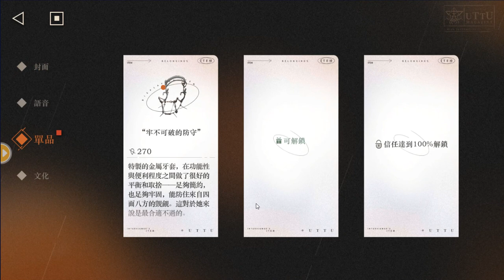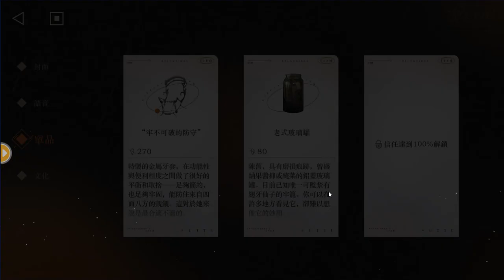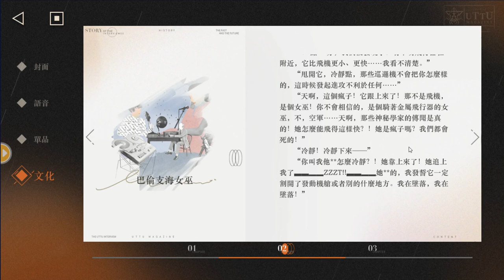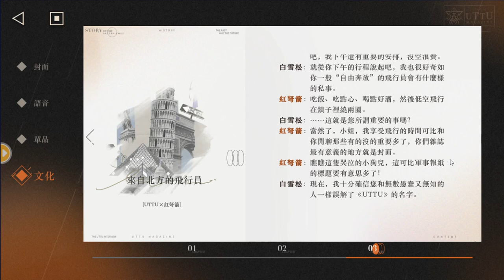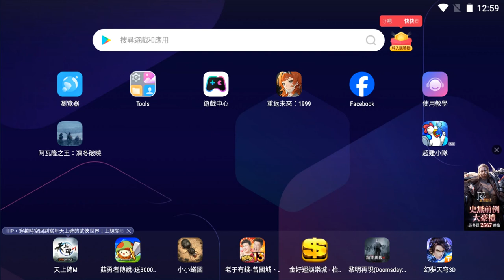《重返未來：1999》人工夢遊｜深眠域・深眠片段 V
梅蘭妮洞悉三